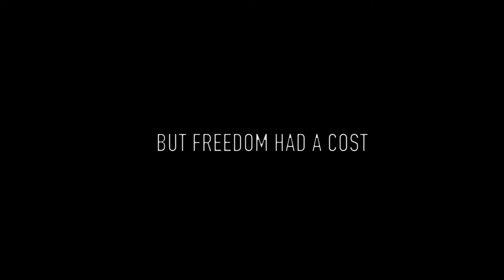The Bluefish Project - Teaser Trailer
He´s been cloned, used, and lost everything. Now it´s time for the ones who made him suffer, to pay.